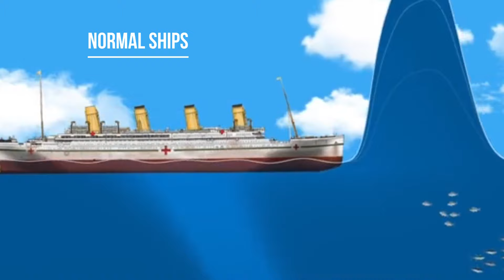Normal ships vs Russian ships